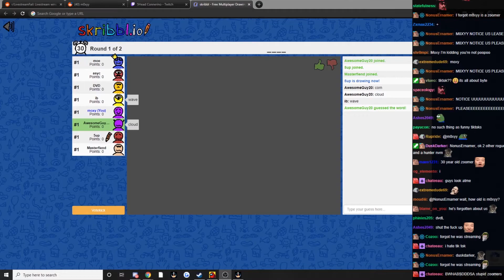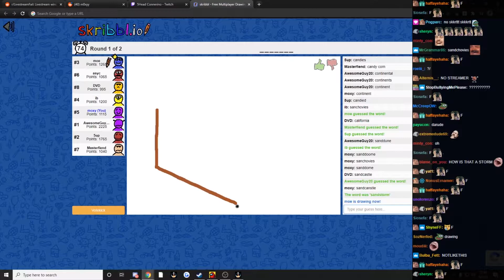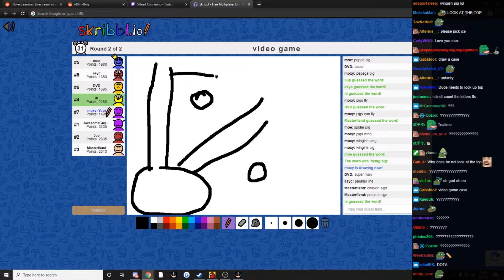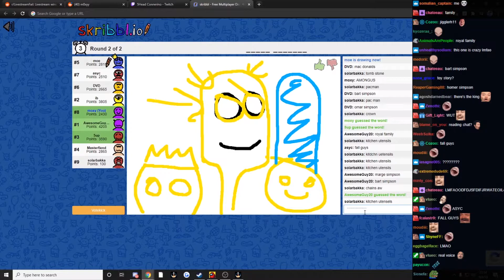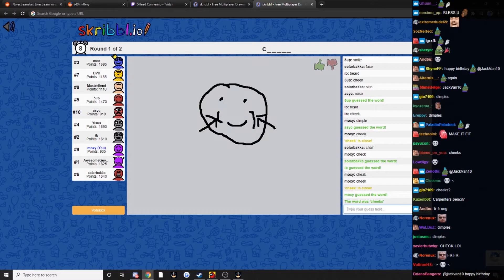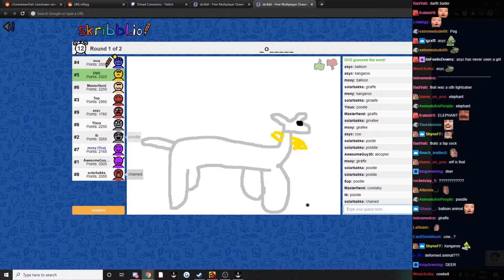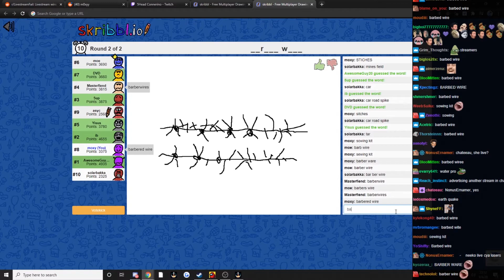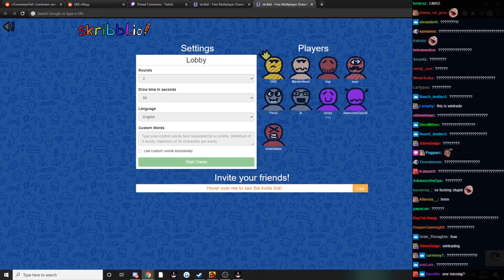Skribbl.io with xQc, moe (yassuo), m0xyy and more...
All credit of the thumbnail to: sartinx1244

m0xyy, xqc, yassuo (moe) and many others play skribblio together.

moxy is a Twitch streamer and also a pro Overwatch player. moxy is known for his extremely Pepega or 5head behavior, rages and funny moments (like real voice moments or popping off in games like overwatch, minecraft, apex legends, league of legends, among us and more).

Some of moxy's friends that are also streamers are Adept, Soda(Sodapoppin), Greek(Greekgodx), xQc(xQcOW), Poke, supertf, mizkif, trainwrecks and many more.